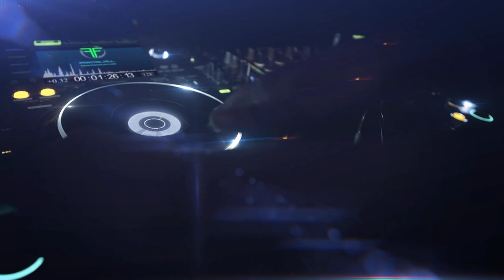Psytrance - The Underground Club Zone Radio Show - WK 26 - Live Broadcast DMT-FM 25/06/2023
FRACTAL FiLL - Diluted Reality - WK 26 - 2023

2 hours of Live Cutting Edge 2023 Psytrance - Broadcasting on DMT-FM